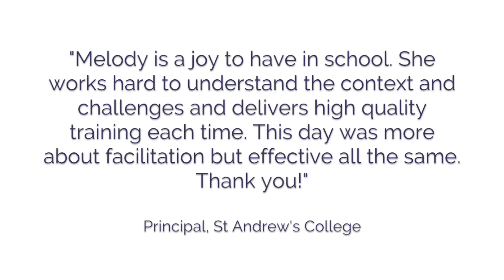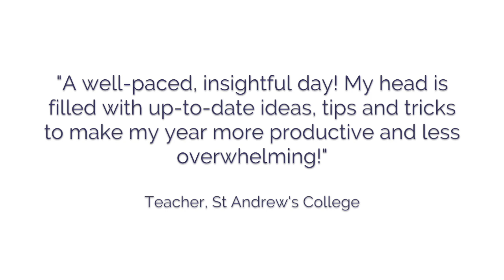Two Day Training with Melody Lowe at St Andrew's College, Dublin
Two Day Training with Melody Lowe at St Andrew's College, Dublin. Day one: Consultancy/Develop a Long Term Plan and day two: Assessment & Writing.